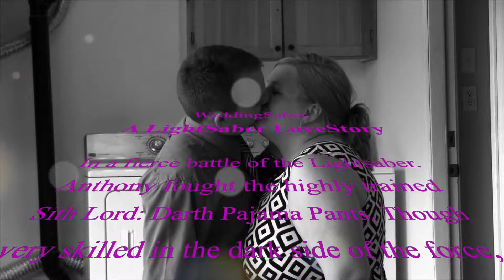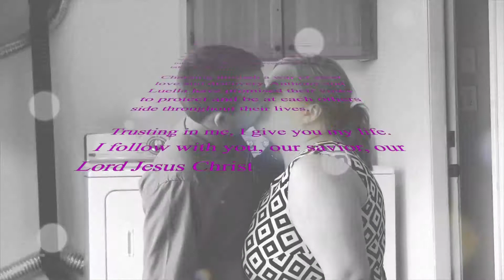WeddingSaber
Cast:
Anthony Brown
Jamieson Cook
Luella Brown